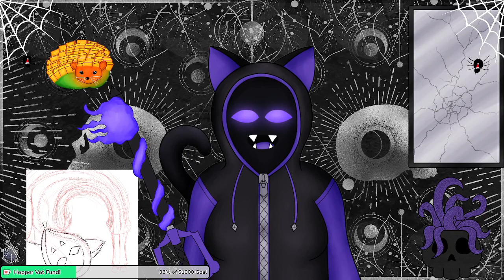Kingdom Hearts Birth By Sleep: Water's wet and Brotha I am playing as Aqua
Woo a Team Fortress 2 ref for the title...kinda...sorta...shush I am running low on freaking title ideas over here. Anyway this one is relatively short because weh, I did a hyper long intro and all we do in this video is me doing the beginning part...Oh right and also at the end there is you witnessing me dying of laughter because of how silly Aqua looks on her vehicle...which I want to point out Took some time for me to recompose myself and I just decided to stop vid here so you get an idea of how bad my composure went.

Birth by sleep, the prequel, the game with a different way of playing, and you have to play 3 times to get the plot...and I think also mostly cut scenes...I think. Anyway behold me trying and struggling with learning the system. Hopefully I get to understand it fast enough to be able to go through the games and play through it well enough.